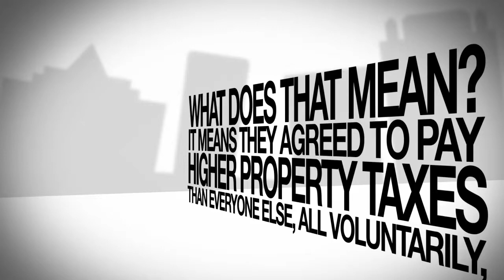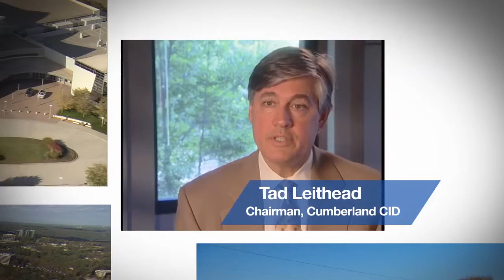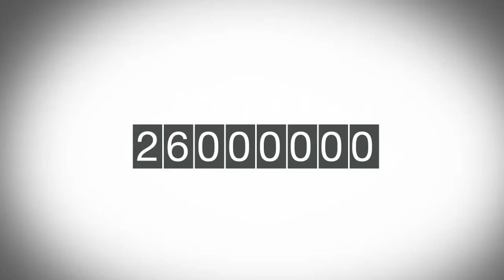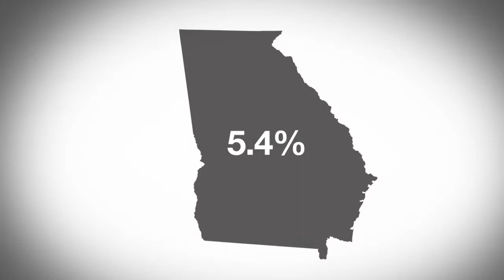Cumberland Community Improvement District Web Video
Promotional video made to celebrate the 25th Anniversary of the Cumberland Community Improvement District (CID), the first privately funded organization of this type in the Atlanta area, which has played an essential role in the ongoing development of Northwest Atlanta. Cumberland CID includes corporate headquarters of companies such as Home Depot and The Weather Channel, as well as major operations of others such as GE. Thanks to the ongoing efforts of the CID and member firms, it will soon be the home of the new Atlanta Braves stadium.